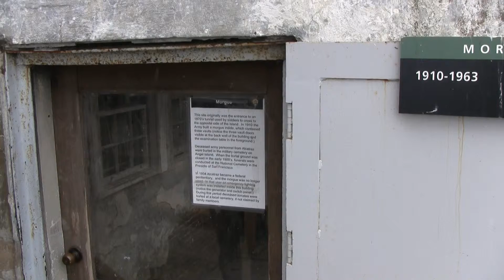San Francisco - Alcatraz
Morgue